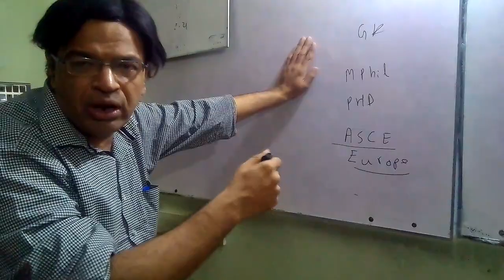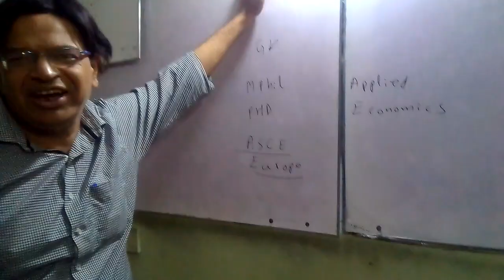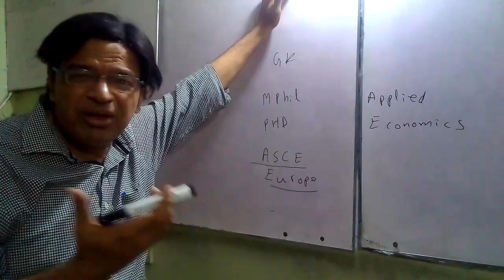Admission in MPhil and PhD in Karachi university information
Area study center for Europe admission in MPhil and PhD in Karachi university information link for preparation video